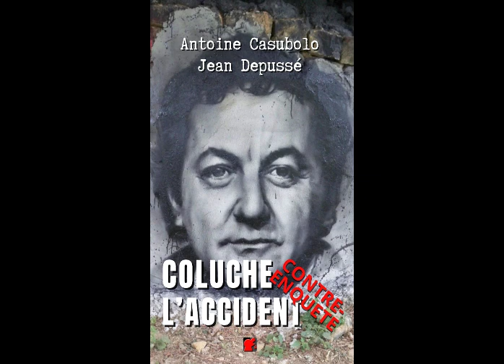Déclaration de Jean Depussé 08/05/2004 - ebook COLUCHE L’ACCIDENT CONTRE-ENQUÊTE, 2024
Ce livre est la réédition intégrale de l’ouvrage publié par les éditions Privé en 2006.
Cette édition est aussi disponible en format e-book augmenté des fichiers numérique d’interviews inédites.
Ici sur YouTube un extrait de ces enregistrements:
- Déclaration de Jean Depussé
- Interview de Jean Depussé à Didier Lavergne
- Interview de Jean Depussé à Ludovic Paris
- Interview de Jean Depussé à Jean-Marie Marion
- Interview de Jean Depussé à Sébastien X. et Gérard X.